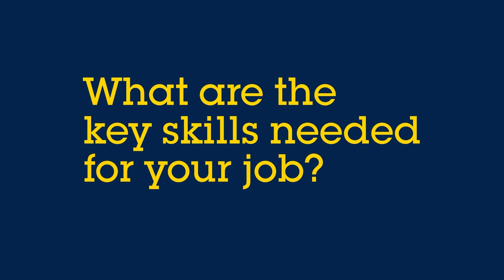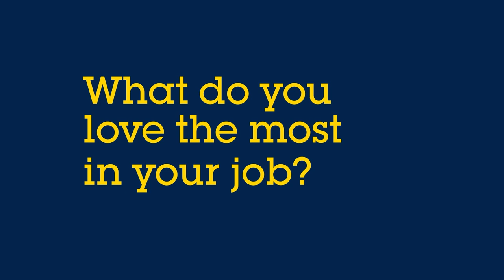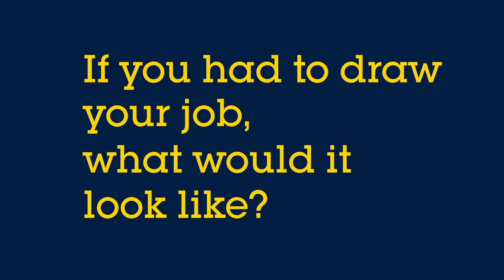ST Job World Tour - Dora: Marketing Manager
Discover Dora’s story as Marketing manager in our Shenzhen Sales Office site in China!